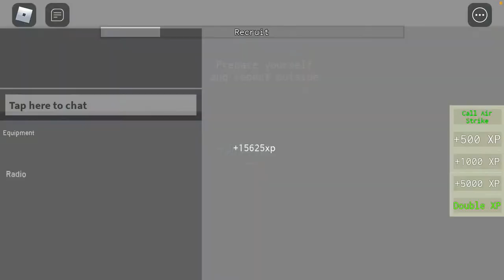I JOINED THE ARMY | Roblox (Part 1)